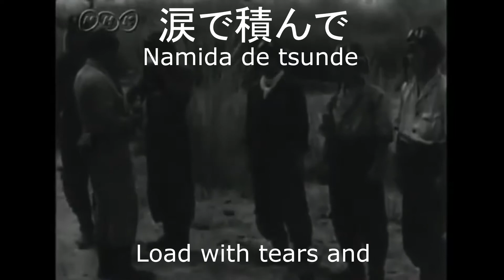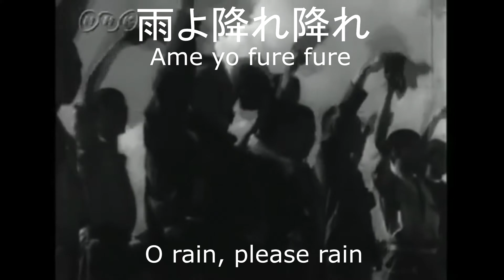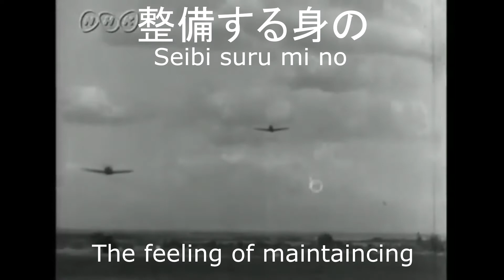The song of Tokkotai/Tokkōtai bushi(特攻隊節)[+English translation]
Tokubetsu Kōgekitai (特別攻撃隊, "Special Attack Unit" in short Tokkōtai) also known as Kamikaze (神風, "divine wind" or "spirit wind"), were a part of the Japanese Special Attack Units of military aviators who initiated suicide attacks for the Empire of Japan against Allied naval vessels in the closing stages of the Pacific campaign of World War II mainly during the Battle of Okinawa to delay the landing of the allied troops on Okinawa.
Operation Kikusui (菊水作戦 Kikusui sakusen) was a series of suicidal air attacks by Imperial Japanese forces during the Battle of Okinawa against Allied fleets in the waters around Okinawa, as part of Operation Ten-Go (well known for Yamato's suicide mission). The name of the operation, "Kikusui", comes from the hata-jirushi of the samurai Kusunoki Masashige.